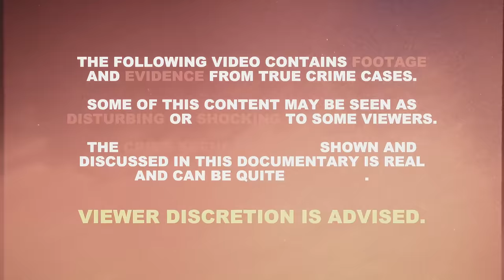Murder in Paradise | Toyah Cordingley | True Crime Documentary 2024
The murder of Toyah Cordingley was unexpected, both to investigators and her family. Toyah was out for a day at the beach while walking her dog, when she was ambushed by the most unsuspecting of people. Police quickly narrowed down their suspect list and chose one person of interested. But what happened to Toyah Cordingley? Well… its a scary mystery.

Chapters:
00:00 Intro
01:47 The Victim
05:14 The Crime
10:36 The Investigation
14:53 The Suspect
20:20 The Aftermath